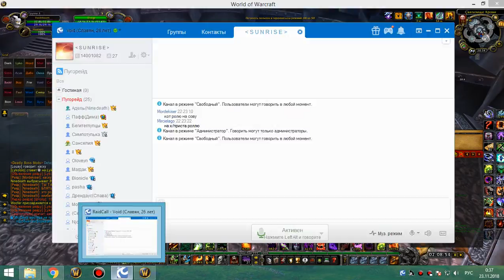3я часть цлк 25г пугорейд в четверг афлик, бдк на личе 22 11 18